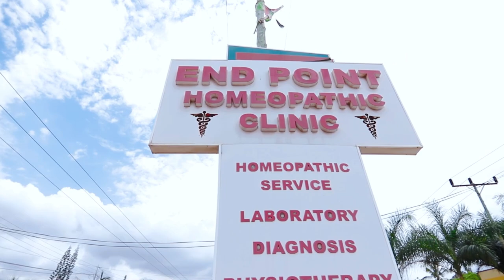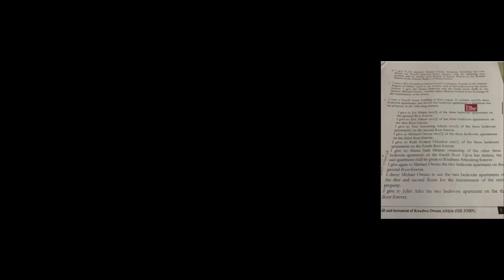Sir John gargantuan will with gu.ns and why Michael Owusu is trending